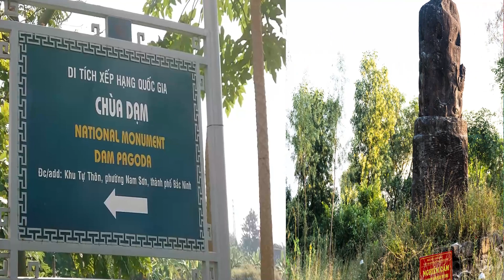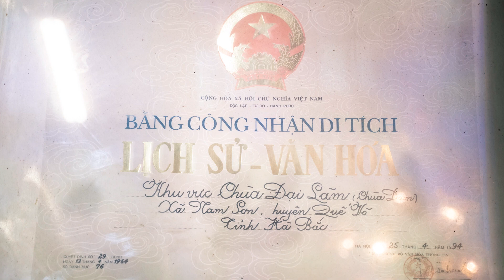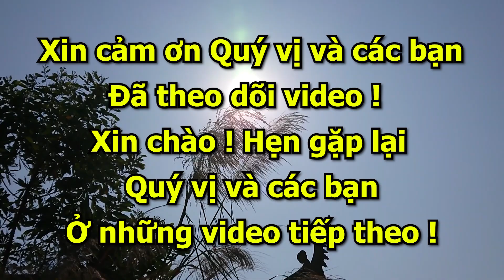Chùa Dạm - Quốc Đại Cổ Tự - Nơi có sự Tích : Truyện Tấm Cám